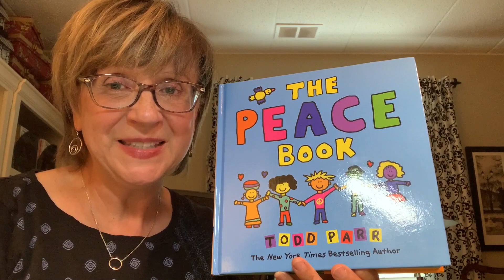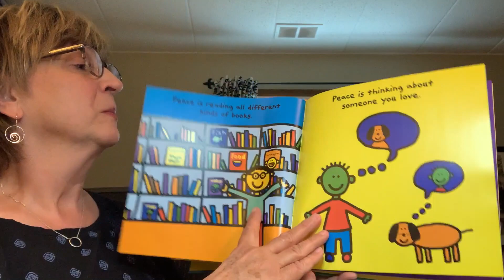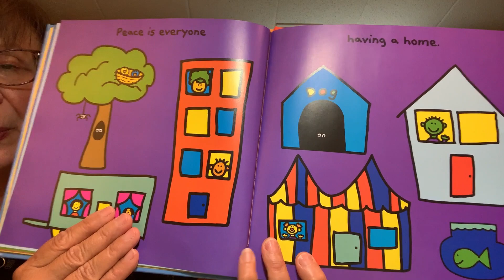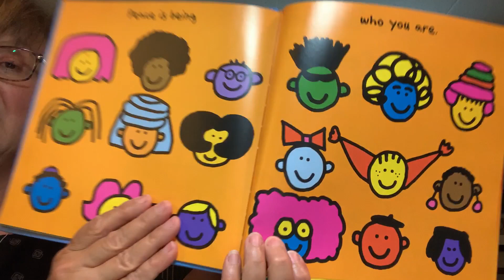Read Aloud: The Peace Book with Mrs. K